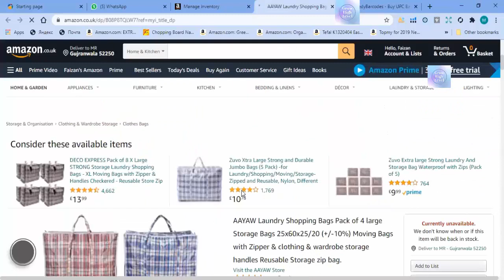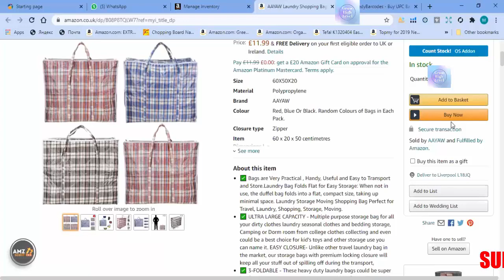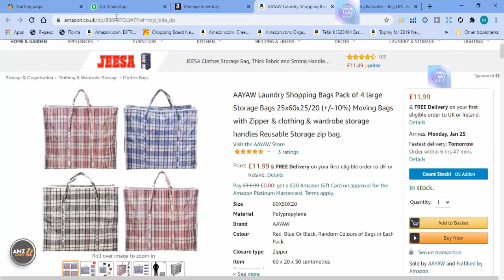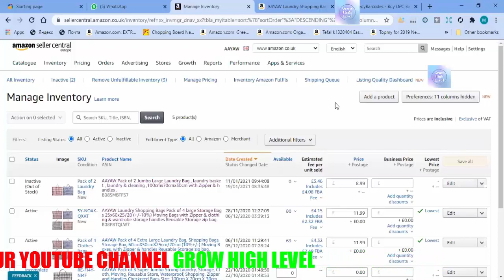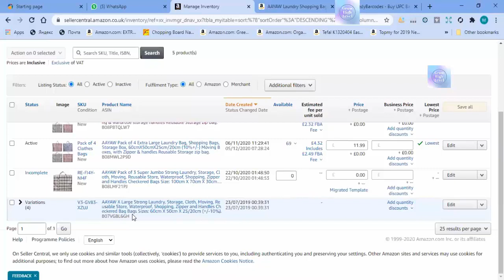Ask Amazon for Help | Amazon Tips for New Sellers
Watch this tutorial video to learn How to get in touch with Amazon customer support/Help. Whether you’re having issues with your account, a listing error, these are the steps you need to take to contact Amazon.
Also, this session is for new sellers who have just joined amazon as a seller.

Tips for contacting Amazon Help:
-) Try to be patient when waiting for a customer support representative to help you with your issue.
- ) If your issue is with listing error 5665, have your order number, Brand name, and UPC in case the customer service representative needs that information to help you.

0:00 Ask Amazon for Help
1:45 Tips For New Amazon Sellers
I hope it added value to your life in some way. My goal is to reach as many people as possible to help them build their online businesses, your help with sharing these videos and any others on my channel would be very much appreciated.

Note: Highly Appreciated your Suggestion in Comments Section For Future Betterment.